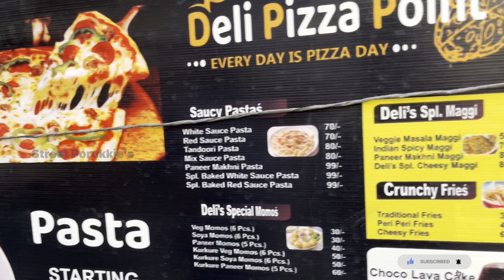Paneer Pizza Burger 🍔 and Whole wheat overloaded Pizza 🍕 || The Deli Cafe || Maujpur East Delhi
The Deli Cafe

Address :-

A-192 Shop No 2 , Street No 1, Main, Krishna Gali, Maujpur, Delhi, 110053
Near by Metro Station Maujpur- Babarpur

Google Location:-

Shop Timings :- 11:00 Am to 11 Pm

We Tried,

Makhni Paneer Pizza Burger :- 50 /-
Whole wheat overloaded Pizza  :- 140/-

Specially this cafe is famous for varieties of food in one outlet like burger , varieties of samosa, pizza etc.
rating 10/10.

food challenge
pizza challenge
eating challenge
pizza eating challenge
food challenge in delhi
food eating challenge
delhi food challenge
street food challenge
food challenge delhi
food challenge india
eat and win
unlimited food in delhi
pizza eating
food challenge win money
delhi food shaukeen
eat and win challenge
food changelleges
pizza
delhi food
eating changelleges
eating food challenge
challenge food
food challenges
delhi street food
food challenge in india
food challenge in delhi ncr
money food challenge
food challenge and win money
food challenge for money
indian food challenge
laxmi nagar food
street food delhi
food challenge money
food challenge video
pizza challenge delhi
eating challenge and win money
food in delhi
laxmi nagar
eating pizza
ajay chole kulche
eat food and win money
best food in delhi
challenge food eating
chole bhature challenge
chole kulche challenge
delhi challenge
eating challenge win money
eating food
momos challenge
eat momos and win
pizza challenge
pizza eating challenge
chole bhature challenge 5100
rohini food challenge
rohini chole bhature challenge
chole bhature challenge in rohini
challenge
challenge accepted
eat and win
finish chole bhature and win 5100 rs cash
delhi food
delhi street food
rohini street food
viral video
street food
win cash
indian food
foodies
chole bhature
best chole bhature in delhi
famous chole bhature in delhi
vlogs india
trending video
trending
food challenge
craziest food challenge
street food challenge
crazies foood challenge
eating and win 500 rupees
food
eating show
eating and win challenge
win challenge
unlimited food
big bhatura challenge
how to win chola bhatura challenge
5100 chole bhature challenge
Chole bhature eating challenge
Bhature eating challenge
3 min chole bhature eating challenge
Chole bhature
Food challenge
3 mins Chole bhature Challenge
Chole bhature challenge
5100 food challenge
11000 food challenge
5100 challenge
2100 food challenge
5100 cash
Eat and win money
Food eating challenge
Trending food challenge
Trending challenge
Eat 4 Plate Chole bhature and win 11000 cash
thali challenge
naan challenge
biggest thali challenge
Lakshmi nagar food
Lakshmi nagar street food